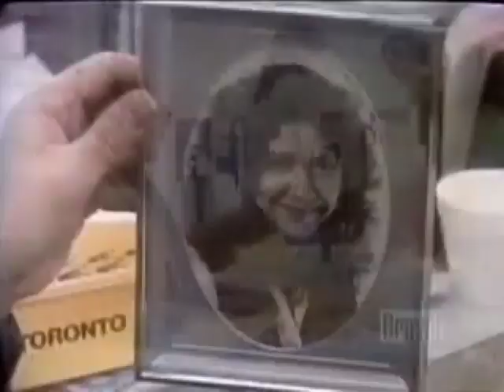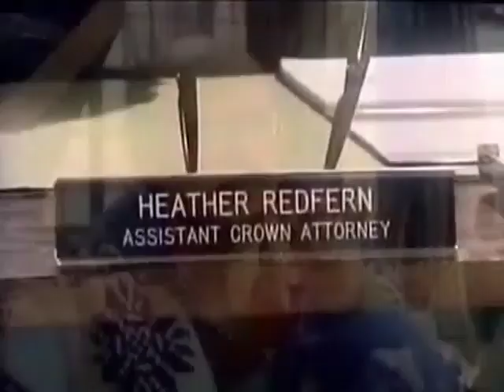Seeing Things S03E05 Snow Blind